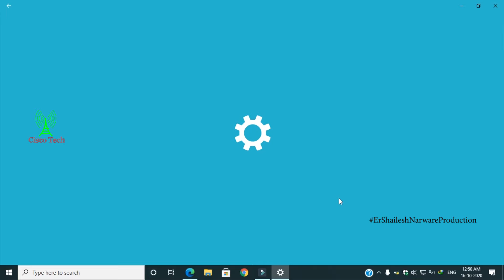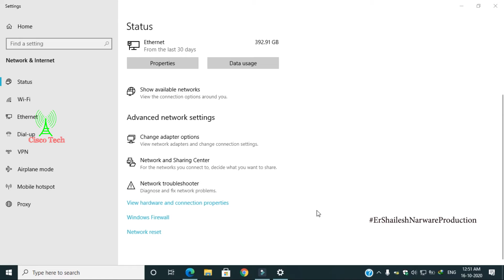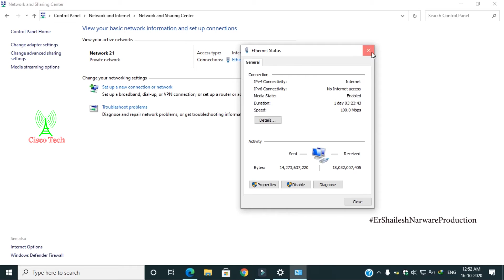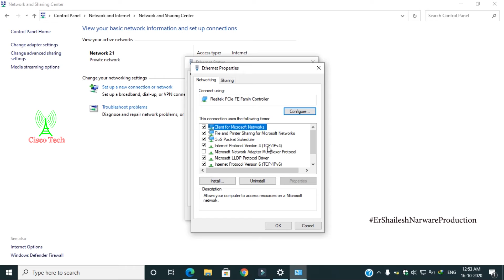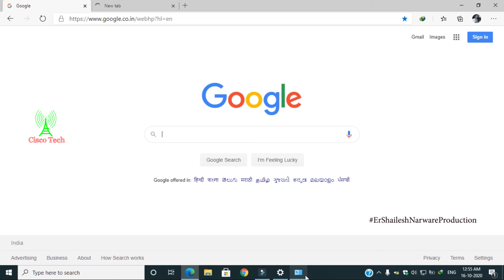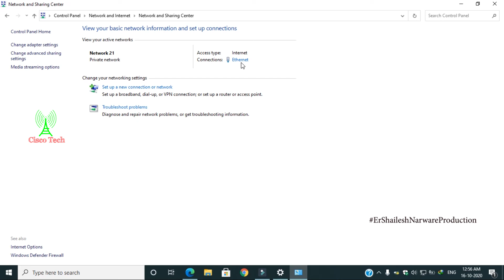एमपी स्वान आवश्यक सुचना ट्रेजरी Update IP Address And DNS New Mpswan Network Computer Systems 2020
एमपी स्वान आवश्यक सुचना ट्रेजरी Update IP Address And DNS New Mpswan Network Computer Systems Network Update Mpswan Pops Network Engineer New Update M.p Swan User Client Full Video Team Er Shailesh Narware Production Cisco Tech YouTube
2020...

Madhya Pradesh statewide area network technical support video Networking  MP Swan Essential Information Treasury how to check IP address how to update IP address DNS Madhya Pradesh state wide area network Mp Swan Video...

BSNL Bharat Sanchar Nigam Limited technical support Madhya Pradesh Treasury user how to update domain name system DNS IP address computer daily network update news. Local area network wireless network Wi-Fi network wan network man network Rf systems Youtube Shorts...

Govt. of Madhya Pradesh has conceived the State Wide Area Network (MPSWAN), to give an impetus to e-Government initiatives in the State, through the use of Information and Communication Technologies. As a part of this project, There are tentatively 51 Numbers of State Government Departments, 09 Public enterprises, and 41 Organizations in Madhya Pradesh and which may use SWAN for their e-Governance projects. Ultimately connecting all the Government offices. The Departments will be connected using Point to Multipoint Wireless Systems.

MAP_IT is a government society that has been constituted on 3rd May 1999 under the Society Registration Act 1973, to propel the growth of Information Technology IT in Madhya Pradesh and implement the State IT Policy. To help implement IT e-Governance.

Check Watch Now Full Film 4k Corona Warrior SDM Pipariya 2020:-

राजस्व पिपरिया कोरोना योद्धा Revenue Pipariya Corona Warrior Film 4k Special COVID-19 Film SDM Pipariya:-

All Cisco Tech Amazon India Recommended Product Store Shop Link My Camera Mic Gimble Pc And My All Gear Video Much More:-

Paytm WhatsApp UPI And Freecharge My Mo No:-

पचमढ़ी Travels Guide Pachmarhi All Video Playlist Nagdwar Mahadev Yatra Satpura Tiger Etc Check:-

My Gear All Camera Check:-

My Made In India Camara Mobile Phone:-

My Music Collection Tracks Check:-